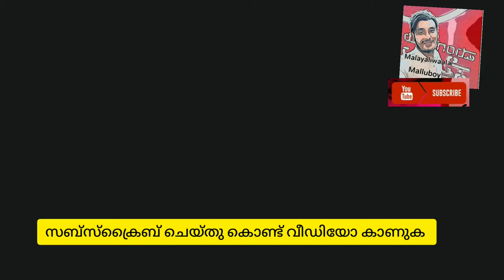passion fruit juice# ഈ ജ്യൂസ് നിങ്ങൾ കുടിച്ചിട്ടുണ്ടോ🥂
how to making passion fruit juice Malayalam video